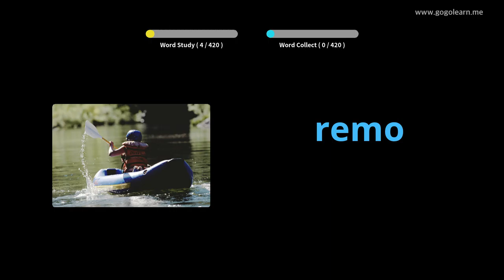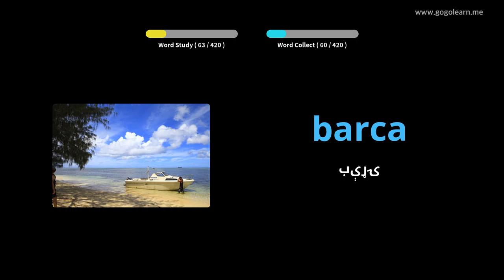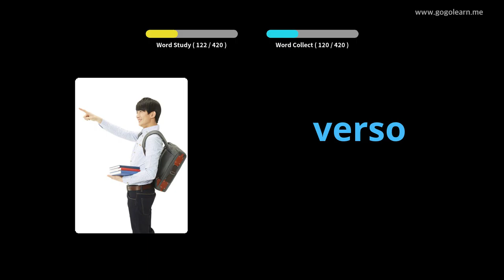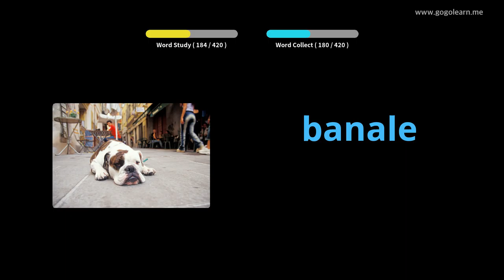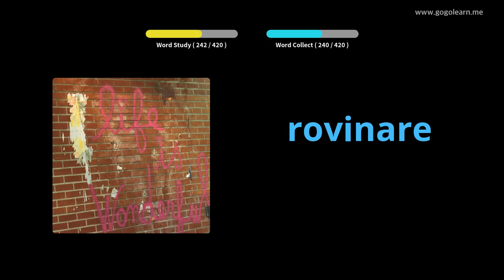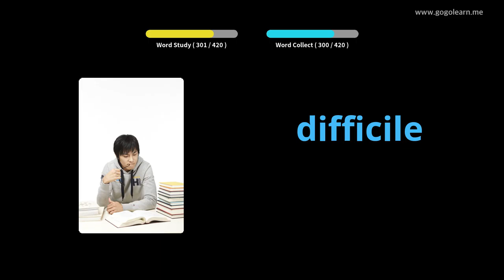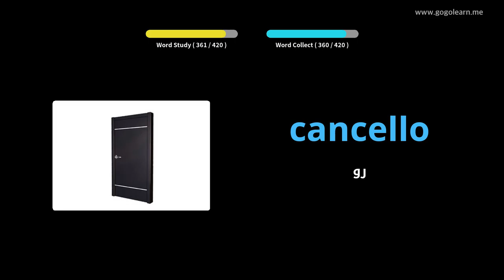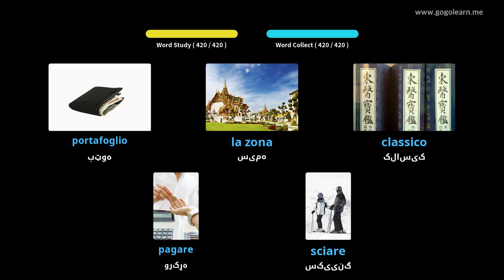د ایټالیا حرفوي دوهم ښوونځی | Golearn